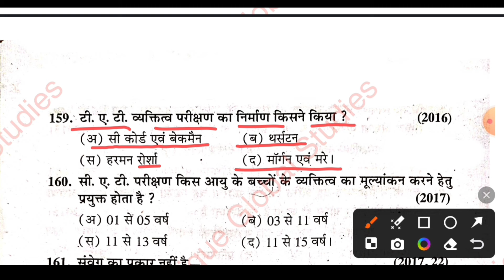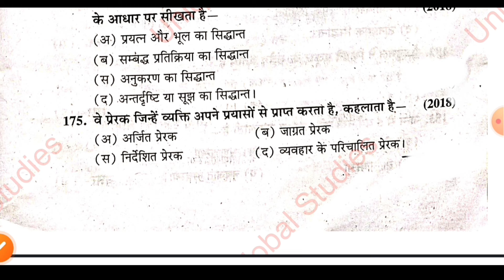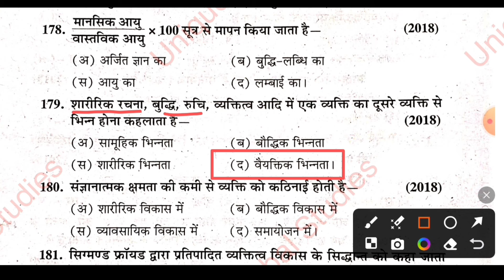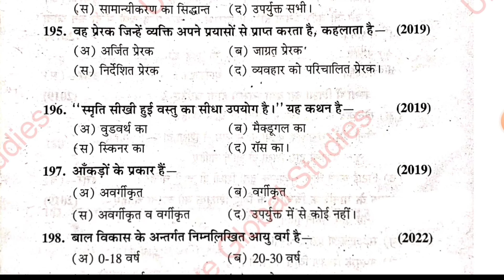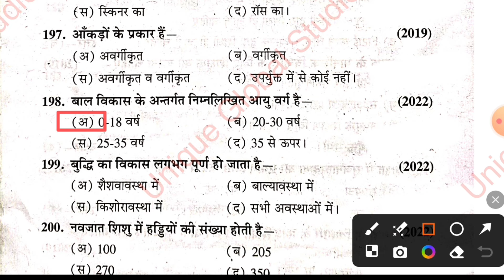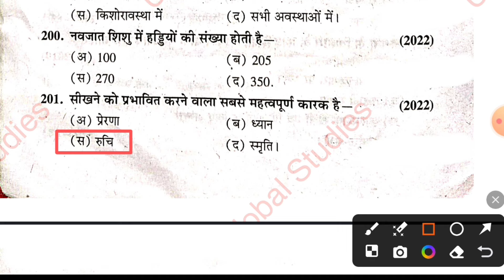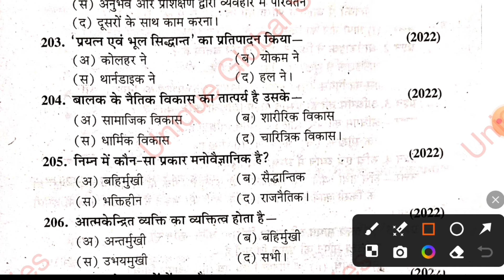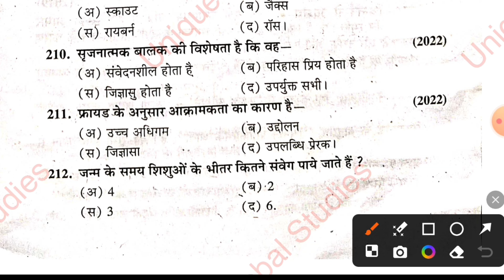बाल विकास मैराथन क्लास/Up DELED 1st Semester baal vikas/up deled 1st sem Child Development 🔥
बाल विकास मैराथन क्लास/Up DELED 1st Semester baal vikas/up deled 1st sem Child Development 🔥@shaileshclasses

deled 1st sem bal vikas class 2023
Deled first semester bal vikas class 2024
Deled first sem cdp class
unique global studies for deled
bal vikas ka arth avashyakta tatha kshetra
bal vikas deled first semester pawan series
btc class 1st semester math
btc 1st semester bal vikas 2023
btc 1st semester shikshan adhigam ke siddhant
deled 1st semester online classes sanskrit
up deled 1st sem bal Vikas class by Shalini classes
up deled 1st sem 2023 batch class
deled 1st sem child development class
deled 1st sem education paper-1 class